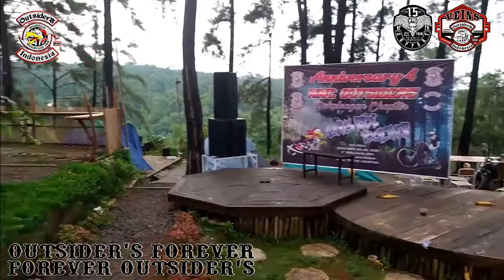4th PEKALONGAN CHAPTER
4th ANNIVERSARY OF M.MC OUTSIDER'S - PEKALONGAN CHAPTER
25-26 DESEMBER 2021
AT BERJUANG KOPI - DORO, PEKALONGAN